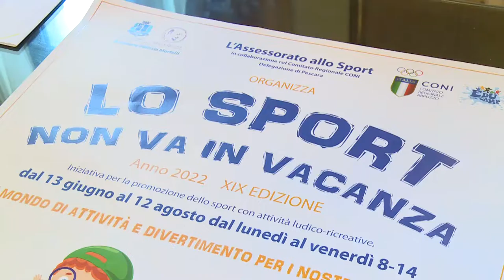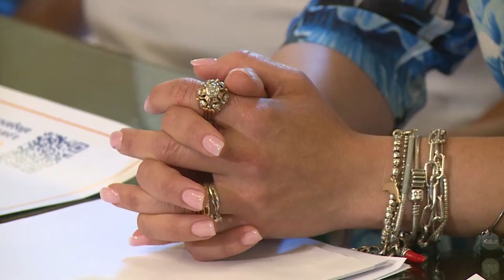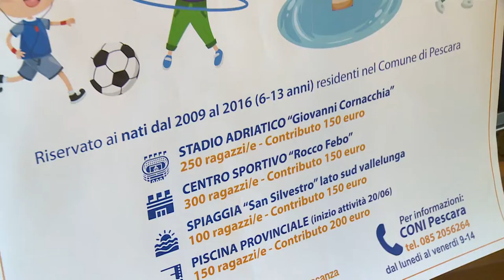A Pescara torna "Lo Sport non va in vacanza"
A Pescara torna “Lo sport non va in vacanza” l’iniziativa di carattere ludico-sportivo riservata a oltre 600 bambini e ragazzi di età compresa tra i 6 e i 13 anni, al via da ‪lunedì 13 giugno‬.